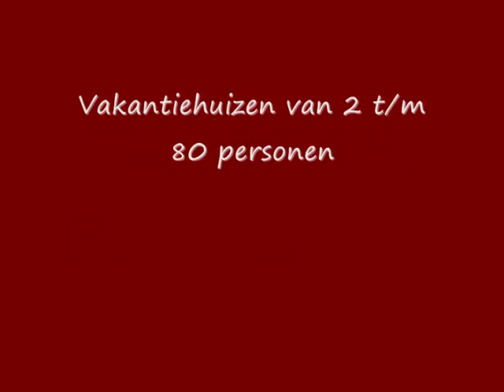Vakantiehuis,18 personen, Septon (Durbuy)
Prachtig gelegen vrijstaande chalet in het schitterende buitengebied van Durbuy.
Gelegen aan een rustige straat op een heuvel met kilometers vrij uitzicht.
Het grote chalet is voorzien van alle luxe zoals een sauna, jacuzzi en ontspanningsruimte voorzien van fitnessapparatuur.
Zeven van de acht slaapkamers beschikken over een eigen toilet, douche en/of bad.
Het chalet is geschikt voor minder-validen.
Er is zeker voldoende privacy wat het verblijf ideaal maakt voor bedrijven en familiebijeenkomsten.